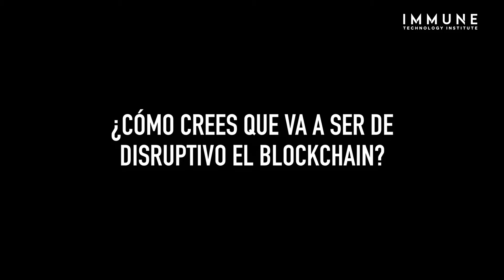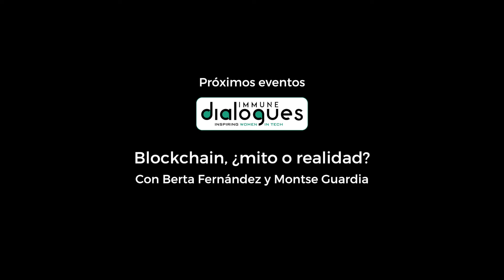¿Cómo cambiará nuestras vidas la tecnología blockchain?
Montse Guardia (Directora General de Alastria) y Berta Fernández (Executive Architect en IBM y CTO Cognitive Process Transformation SPGI) nos cuentan cómo de importante es el blockchain en la actualidad.

Ambas eligieron dedicarse a blockchain dado que vieron la importancia de esta nueva tecnología en la que cada vez invierten más empresas. Esta innovadora rama tecnológica es muy potente para todos los sectores, más allá de la banca, dado que tiene multitud de posibilidades.

Es una tecnología disruptiva, un cambio de paradigma y una nueva forma de pensar cómo vamos a vivir en el mundo digital con este cambio en la arquitectura digital, ya que nosotros tendremos el control de nuestra vida, seremos propietarios de nuestra identidad y nuestros datos, lo cual será un cambio muy importante.

Nos contarán mucho más el próximo 21 de abril en IMMUNEDialogues.